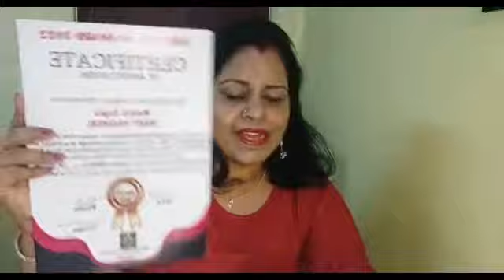whatsapp9840724819@mamtacreationschennai6837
@mamtacreationschennai6837 # NSDI # ISO # MSME CERTIFIED CENTRE MAMTA CREATIONS  #  ONLINE / OFFLINE SESSIONS AVAILABLE WITH LIVE  VIDEO TUTORIALS  # PDF NOTES # SUPPLIERS ADDRESS & COURSE COMPLETION CERTIFICATE               # PLS  WHATSAPP / PING MAMTA CREATIONS 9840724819 FOR REGISTRATION :                     1.TOTAL MEHANDI APPLYING
2.TOTAL CHOCOLATE MAKING                           3 .EDIBLE CRAKERS CHOCOLATE
 4.TOTAL KUMKUMADHI TAILUM
5.TOTAL FOLK ART PAINTING            6.TOTAL BAKING  CAKES / COOKIES / BREADS / TARTS / PUFFS / PASTRIES
 7 .3D CLAY SLEEPING BUDDHA MURAL
8. TOTAL HAIR CARE
9.TOTAL HOME CARE
10 .TOTAL SKIN CARE
11.TOTAL SOAP MAKING
12 .TOTAL FABRIC PAINTING
13 .TOTAL TERROCOTTA JEWELLERY MAKING                      14. TOTAL CANDLE MAKING                        15 .TOTAL PERFUME MAKING
16 TOTAL FACIAL KIT MAKING
17 .TOTAL FACIAL BOMBS AND BARS
18 .TOTAL WASHES  # FACE # BODY & HAND
19 .TOTAL WIRE WRAP JEWELRY
20 .INDIAN &  CONTINENTAL COOKING AND  BAKING
21. TOTAL GEL MAKING
22. TOTAL CREAM MAKING
23 . TOTAL SULPHATE FREE  FREE SHAMPOO MAKING
24 . TOTAL COLOUR COSMETIC
25 .TOTAL RESIN ART                     26. TOTAL  ACRYLIC PAINTING
27. TOTAL WHIPPED SOAPS                                      28 TOTAL KUNDAN  BRIDAL  JEWELLERY                                      29 .TOTAL SERUMS GEL & OIL
30.TOTAL BABY CARE PRODUCTS                                  Do visit our social handles.